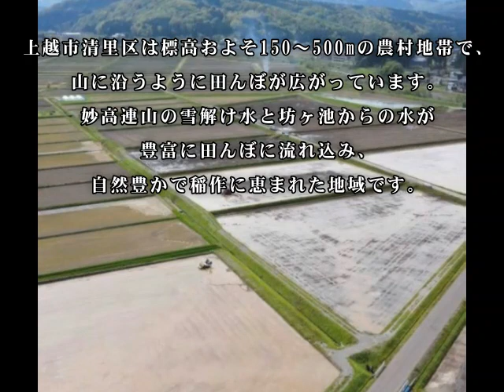JOETSU HANDS #2（有)グリーンファーム清里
(有)グリーンファーム清里　photo book